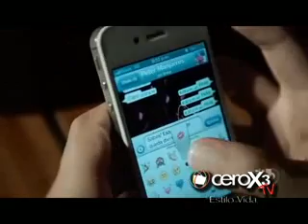Carnaval de Barranquilla 2014 - Festival de Orquestas - Peter Manjarres y Martin Elias - Cerox3